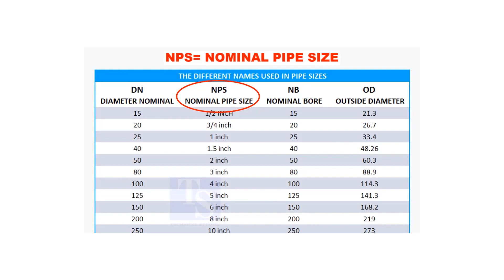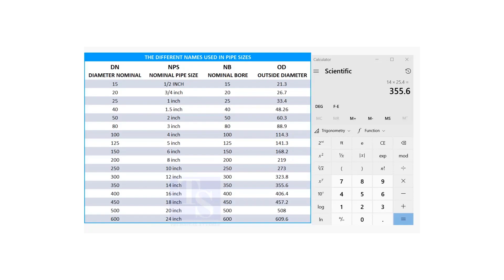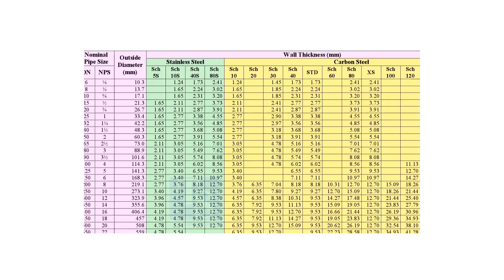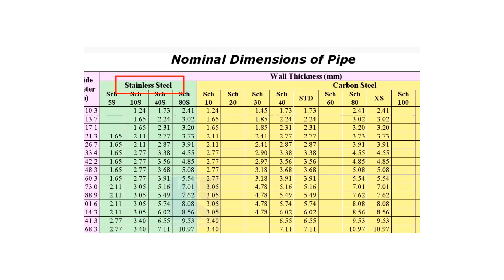How to calculate, Pipe I.D, O.D, and Thickness.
How to calculate pipe ID, Pipe I.D, O.D, and Thickness. @technicalstudies.
CHART
BUTT WELDED PIPE FITTINGS DIMENSION CHART.
Pipe Dimensions full chart. L CLAMP, JACK BOLT SPOOL FABRICATION DRAWING- PIPING Piping Tolerance Simple Wire Bending Sketch piping. Piping iso drawing. Elbow Radius Chart Butt welded pipe fittings: pdf ANSI Flanges: pdf Pipe bending methods: pdf Pipe dimension chart: pdf Pipe wall thickness: pdf Post weld heat treatment procedure: pdf Stainless steel cast fittings: pdf Threaded fittings: pdf Valves chart: pdf Olets: pdf Piping interview questions: pdf Piping engineering: pdf Magnetic particle test: pdf Liquid penetrant test: pdf Radiographic test: pdf Ultrasonic test: pdf The piping guide: pdf Welding secrets: pdf Piping ISO: pdf Horizontal Pressure Vessels: pdf Vertical Pressure Vessels: pdf Storage Tank Bottom Plate: pdf Storage Tank Nozzle Orientation: pdf Storage Tank Nozzles Storage Tank Shell Plates Storage Tank Spiral Stair Details Spiral Stair Orientation Beam drawing: pdf Structural Colum drawing: pdf Pipe Column drawing: pdf Structural Column Drawing 002 Piping drawing 003